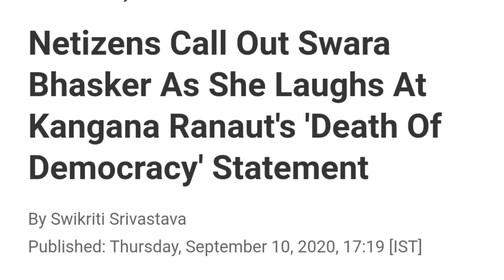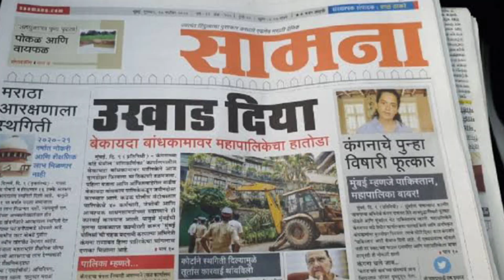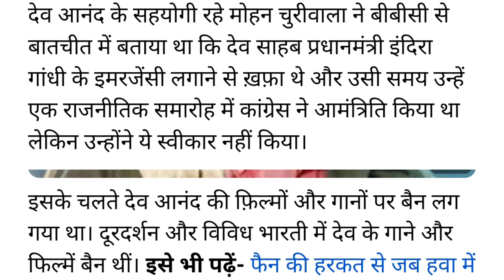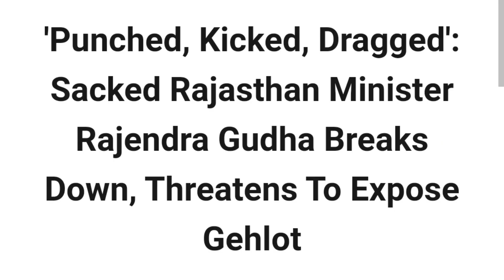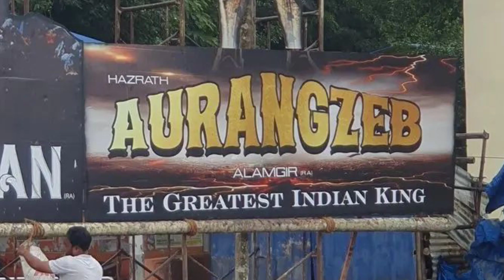तथाकथित अघोषित आपातकाल की असलियत।